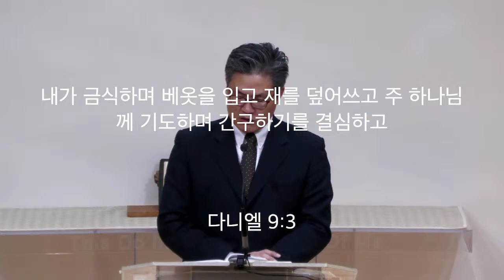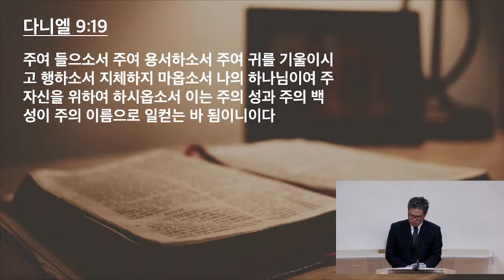11/18/22 새벽예배- 이요한목사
인자야, 깨달아 알라 (단 8:15~27)